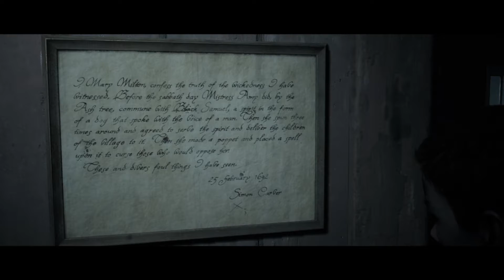[Little Hope] THE MUSEUM AND A POPPET...?